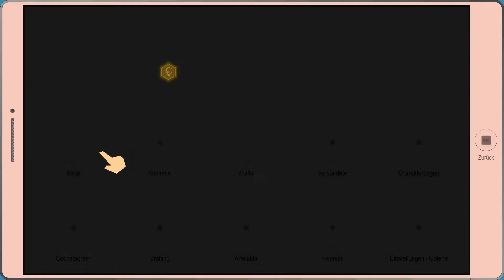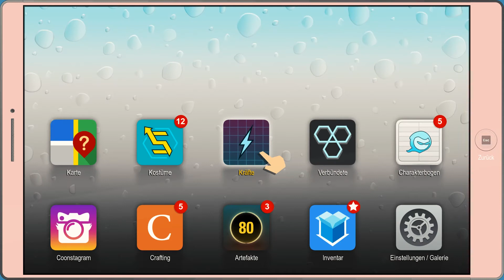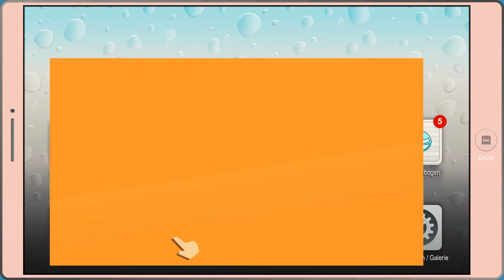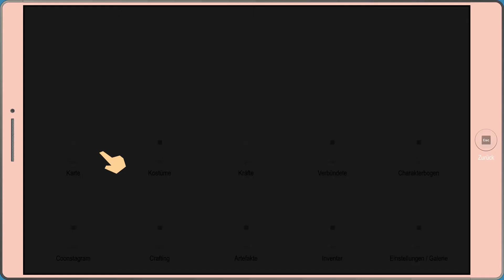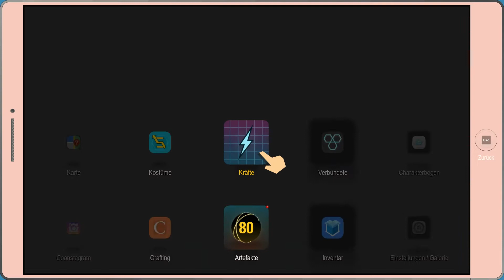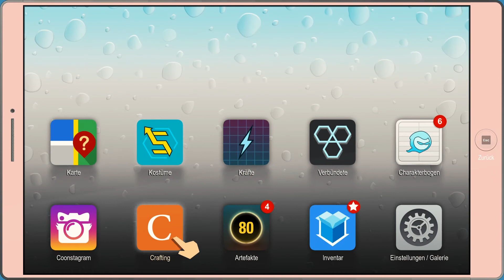Bote Gottes am Start #010 💩 South Park 2 💩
(V)erwachsenes Kinderhelden-RPG von Ubisoft (2017)

►►►Das Team◄◄◄

Ein Video von und mit Veritas
Viel Spaß dabei und vergesst nicht
Abo, Teilen und Daumen geben ;)